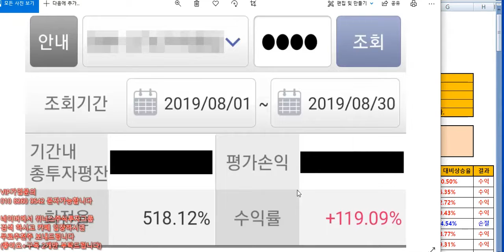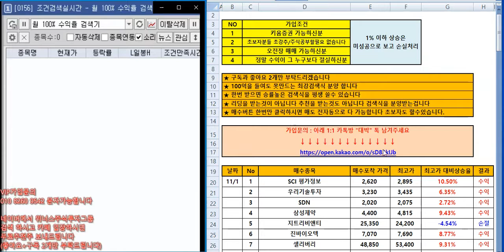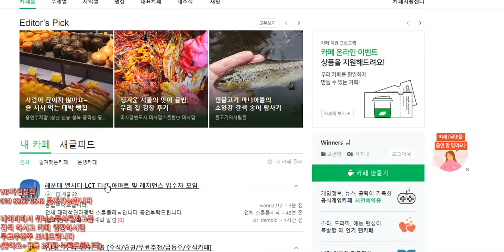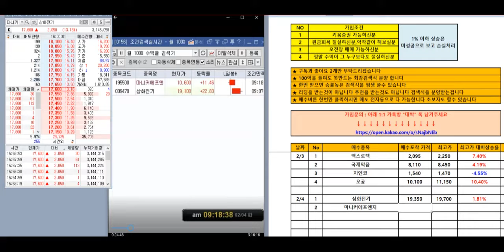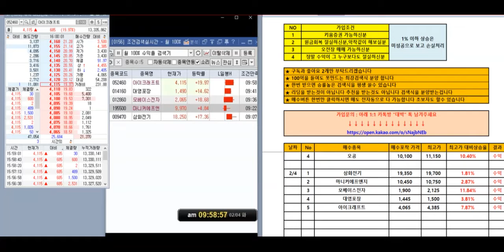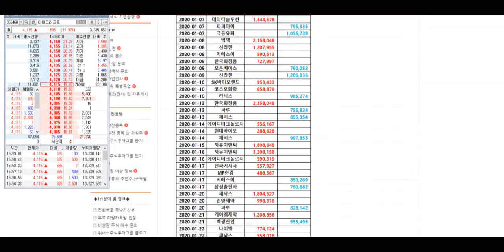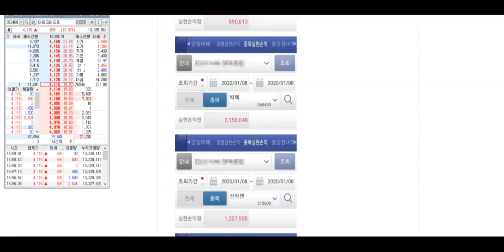[주식 조검검색식] 2월4일 - 오늘의 대박종목 모베이스전자